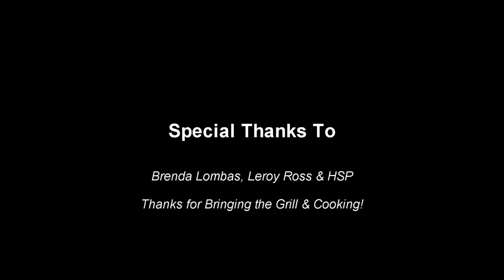Gathering of Airsofters II - Black Heart Militia - HSP 4-28-13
Hey guys this is an airsoft video of BHM during the Gathering of Airsofters Hosted by Ghostribe Airsoft and Synergy Airsoft on April 28, 2013 at Hollywood Sports Park in Bellflower. We had an awesome time with some of the best teams in Southern California & Arizona. Team like Infidel Airsoft, Killing Angels Airsoft, LTD Airsoft, 310 Airsoft, Death Squad, FTS Airsoft, Orange County Airsoft, and of course Ghostribe and Synergy who are planing to host these events every 2 months so keep a lookout for the next event. Until then here a small video from there April event! We only had one GoPro so we worked with what we got tho.

Song used in video:
DJ Quik - You'z a Gangsta (Instrumental)